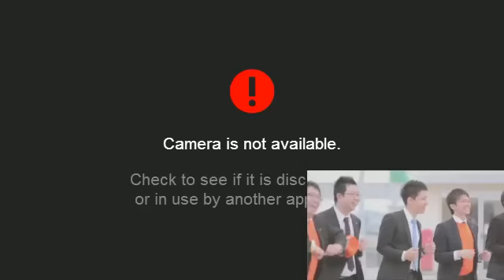ＣＲ真・花の慶次(甘)＆ＣＲ牙狼 金色になれ～ザルバとの契約～【キコーナチャンネル関東版】月曜・タウンライト小田原栄町店『月曜深夜の乱れ咲きーおだわ乱舞ー』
0:57:04～　真・花の慶次 確変大当り!!
1:18:05～　CR牙狼 GARO保留から大当り!!

この放送はタウンライト小田原栄町店のスタッフが送る、パチンコ＆パチスロ試打＆雑談のバラエティ番組です。

今回は『ＣＲ真・花の慶次(甘)＆ＣＲ牙狼 金色になれ～ザルバとの契約～』を打ちました。

放送日時：ニコ生『キコーナチャンネル関東版』　隔週月曜日